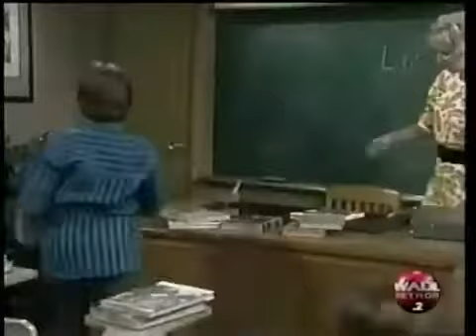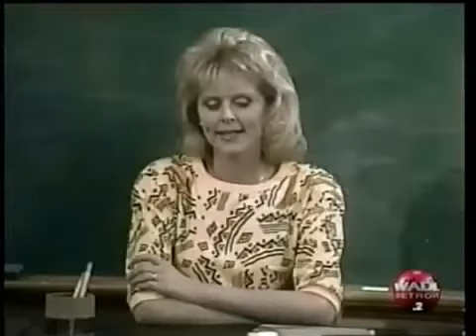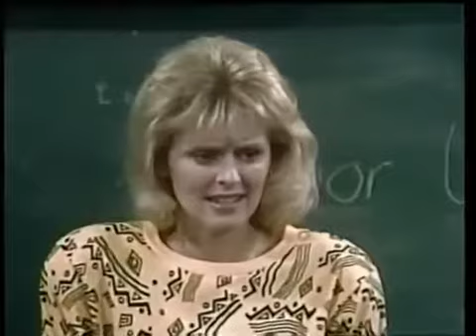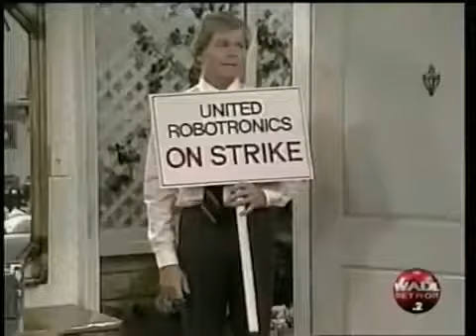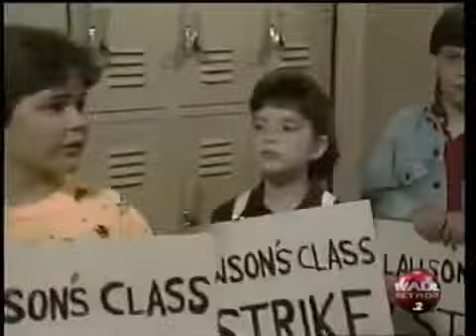91 Small Wonder S 4 E 22 The Strike S4 E22 Without intro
Small Wonder (All Seasons). Enjoy guys and gals !!